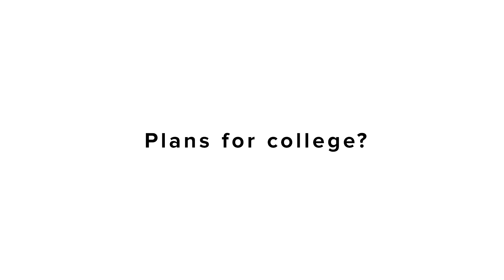PXU CLASS OF 2020 UPDATE